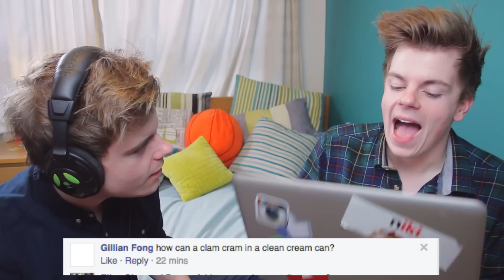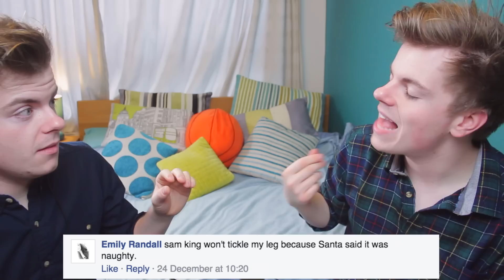TWINS YOUTUBER WHISPERS | NikiNSammy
We tried our very best at YouTuber Whispers!

Links for you:
Niki and Sammy Albon,
ChannelFlip,
55 New Oxford Street,
London,
WC1A 1BS